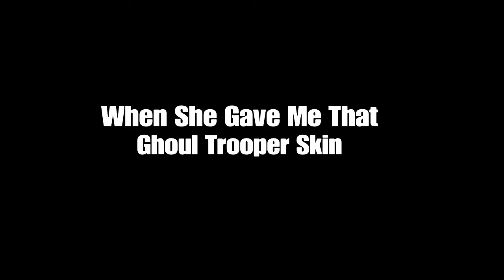You Sweat, But I Body ☠